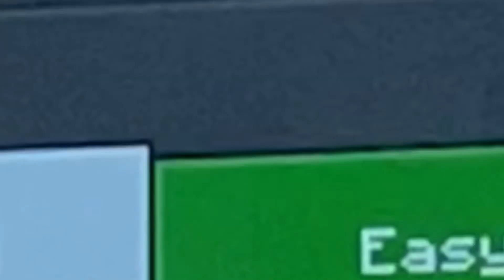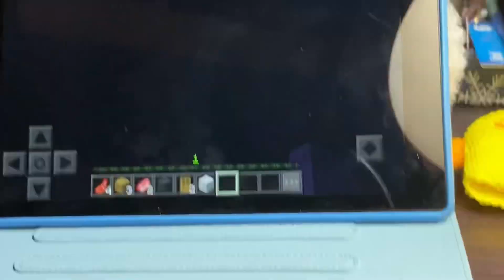100 days in Minecraft (Days 1 and 2)